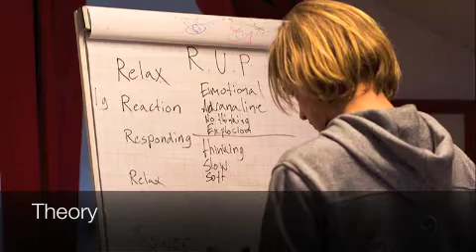Clinic with Christofer Dahlgren, January 2014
Impression of the clinic in the Academic Art of Riding with Swedish knight Christofer Dahlgren. Held in the Netherlands, on January 25&26. Organized by Ylvie Fros